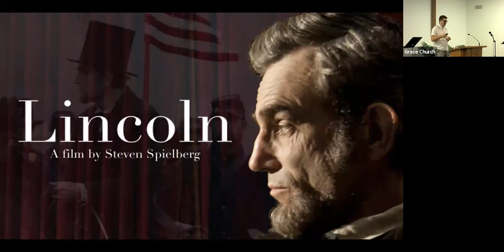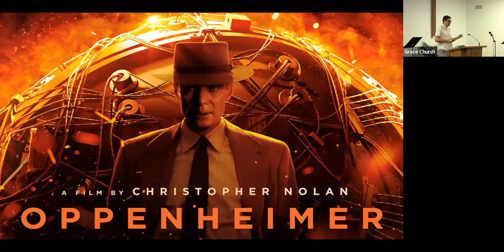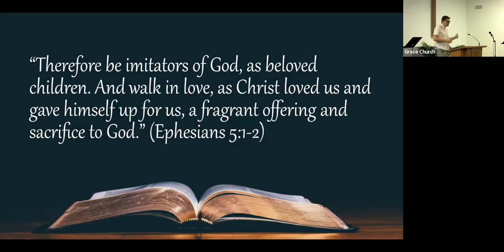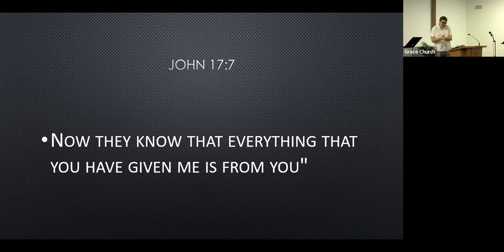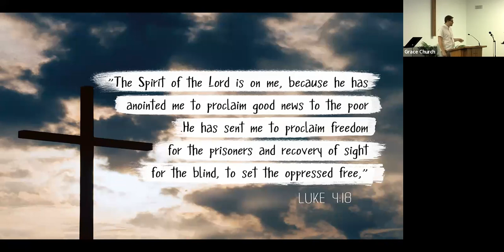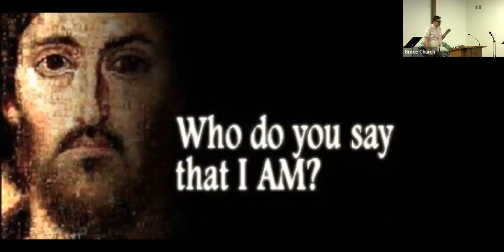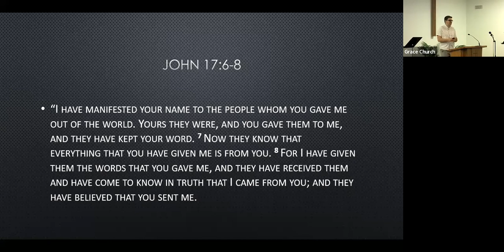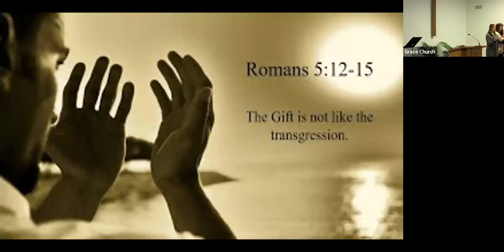Grace Church Sermon 2023/11/26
“Demonstrating His Character”, John 17:6-8.  Speaker: Pastor Troy Sergey